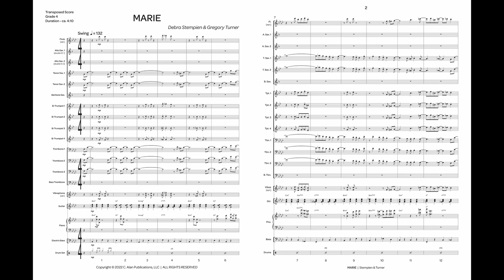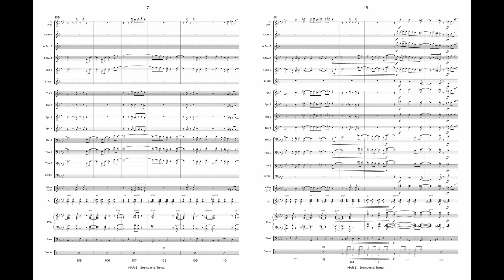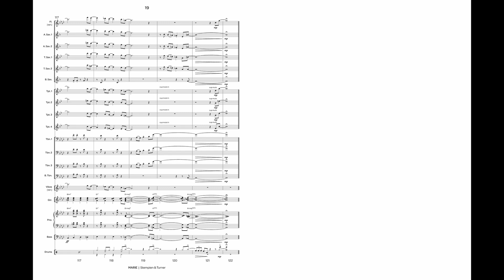Marie (Jazz Ensemble Gr. 4) - Debra Stempien & Gregory Turner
Marie is a mid-tempo swing chart in Basie style built on an open fifth motive set to the name, "ma-REE." Tenors and 'bones get to shine while introducing the melody, which goes on to be fleshed out with jazz counterpoint between the sections and again in a sax soli. Tenor Sax and Piano solos are included.

INSTRUMENTATION
Flute [optional]
Alto Saxophone 1 [double with Clarinet 1]
Alto Saxophone 2 [double with Clarinet 2]
Baritone Saxophone
Trombone 1
Trombone 2
Trombone 3
Bass Trombone
Guitar
Piano
Bass
Drum Set
Vibraphone [optional]